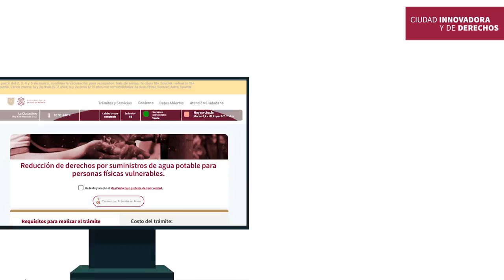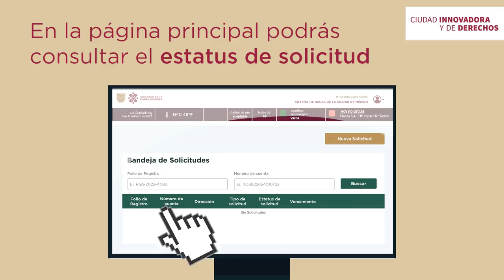¿Perteneces a un grupo vulnerable?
¿Perteneces a un grupo vulnerable y eres propietario de inmueble?
El SACMEX  te ofrece una reducción de derechos en tu consumo bimestral.
Realiza tu trámite en línea, ¡Es fácil y rápido!